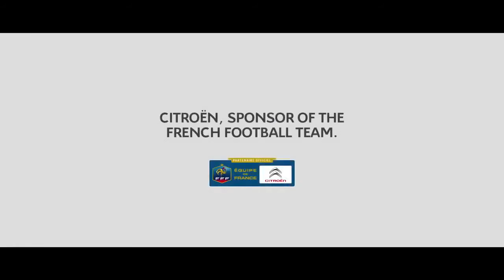The Sleeping Supporter Citroen TV Commercial